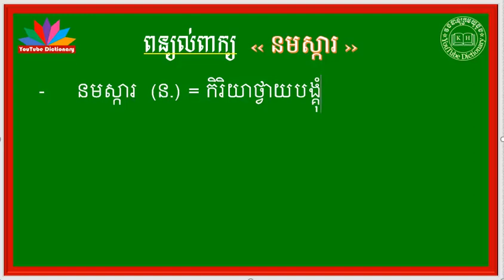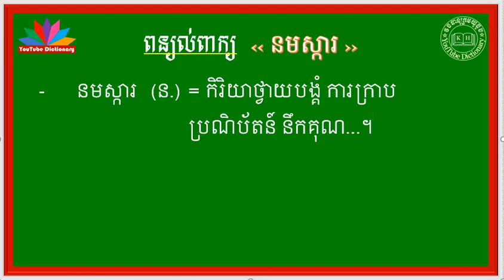ពន្យល់ពាក្យ នមស្ការ |Khmer Vocabulary Word